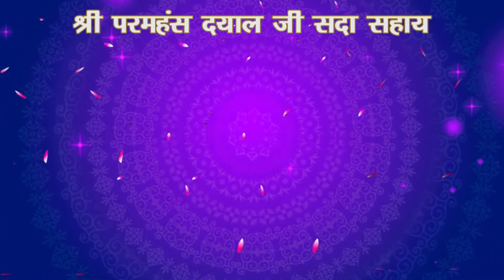शिष्य बढ़ाना भी दुकानदारी है |Shri Paramhans Dayal Ji's Pravachan | पावन प्रवचन |श्री मुख-वाक्